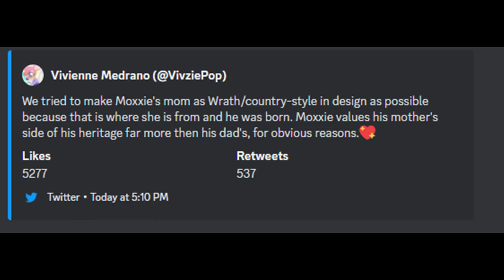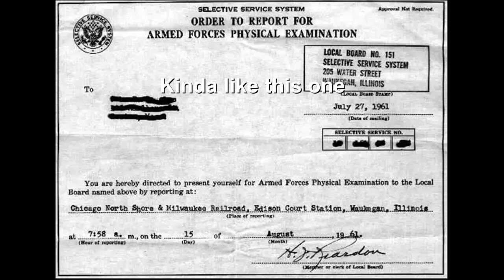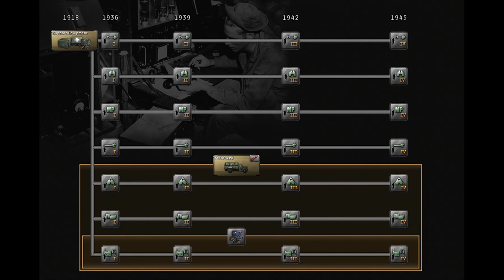Moxxie's Past Employment (Zellaverse Lore)